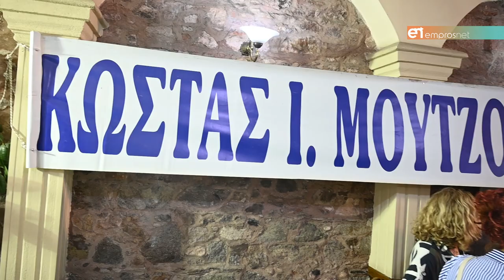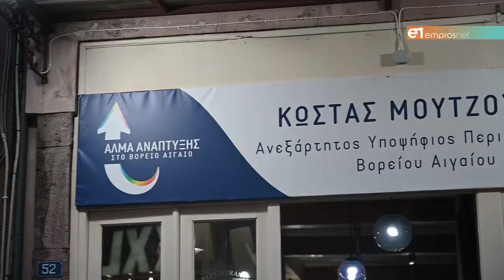Εγκαίνια στο πολιτικό κέντρο Μουτζούρη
Επίσημη πρώτη για τους υποψηφίους του συνδυασμού «Άλμα Ανάπτυξης στο Βόρειο Αιγαίο»